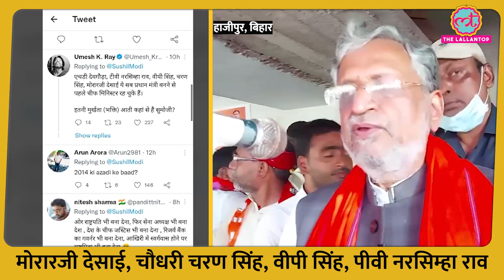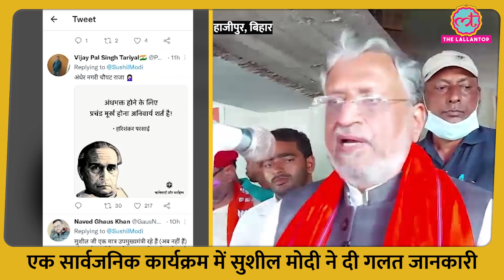PM मोदी की तारीफ में सुशील मोदी ने ऐसा क्या बोल दिया जिससे सोशल मीडिया की जनता हत्थे से उखड़ गई!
Former Bihar Chief Minister and Rajya Sabha MP Sushil Modi is being trolled on social media. While addressing a public meeting in Bihar, Sushil Modi shared wrong information about PM Modi and after that, he started getting trolled on social media. In his statement, Sushil Modi said that Narendra Modi was the chief minister of Gujarat for 13 years. Then he became the Prime Minister of the country. It has been seven years for him, which means he has been serving the country for the last 20 years as a chief minister and prime minister. After independence, there has not been a single prime minister in the country, who has served as the chief minister as well as the prime minister.